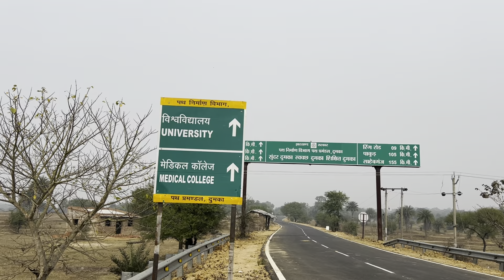Atu Disom Mandwa 🤗 ||New Santhali Video||Santhali Vlog ||Nitesh Hembrom Vlogs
Ye Video Kyse Laga Comments Me Jur Bthye Aplog. Aro Video Achha Lege To Likes Comments Share To Bnta Hai Na Ji.

santhali Vlog
dailyvlogs
santhlivlogvideo
santhalivlogvideo
lifestylevlogs
santhlibaplavideo
santhlimandwavideo
santhlimadwa
santhlibarativideo
santhlibaplavideo
santhalibaplavideo
santhalibapla
santhalimandwakysekartehai
axallife
jonyhembrom
jonyhembromvlogs
sushil&sushilavlogs
dml
dumkavlogvideo